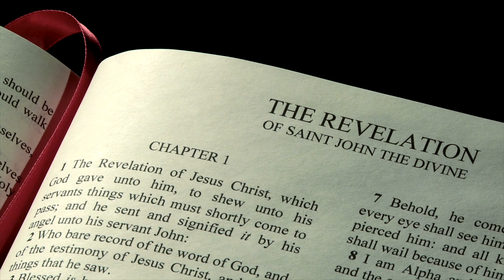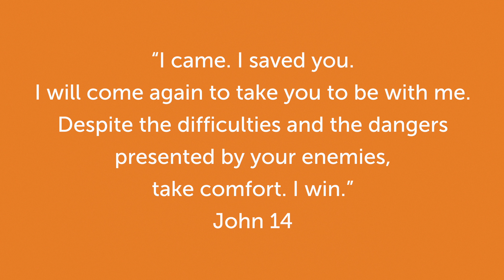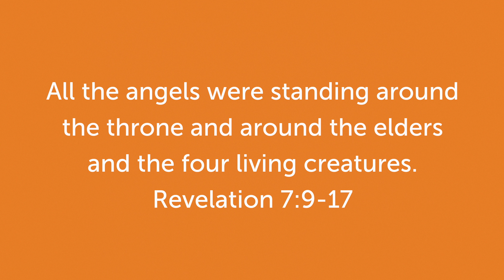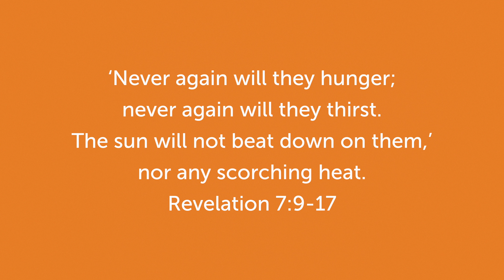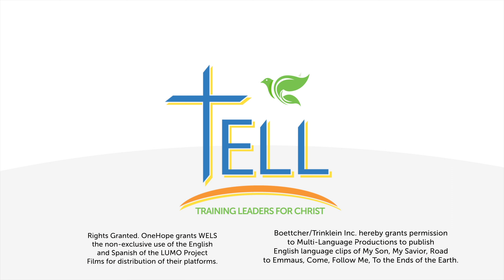Disciples Make Disciples Course-Lesson 8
This lesson will provide clear, and understandable biblical answers to questions about deeply known and/or entrenched practices of the Roman Catholic Church and the Pentecostal/Evangelical position.